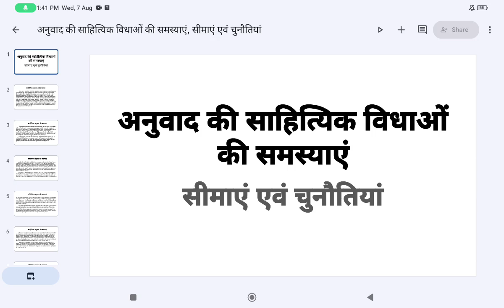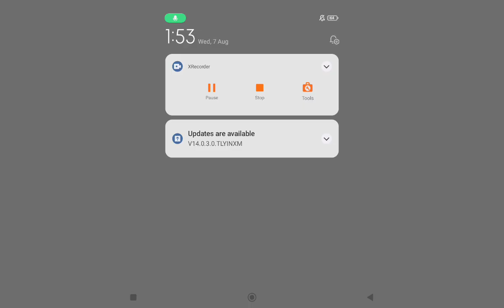अनुवाद की साहित्यिक विधाओं की समस्याएं, सीमाएं एवं चुनौतियां